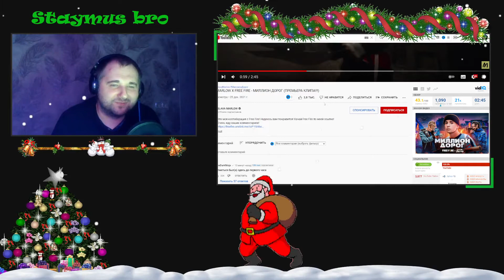РЕАКЦИЯ НА КЛИП "SLAVA MARLOW X FREE FIRE - МИЛЛИОН ДОРОГ"